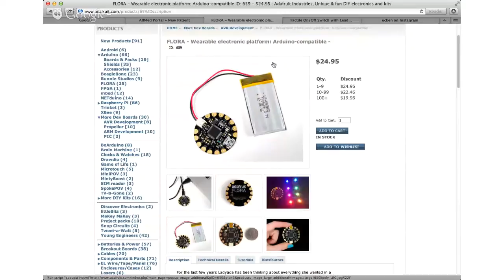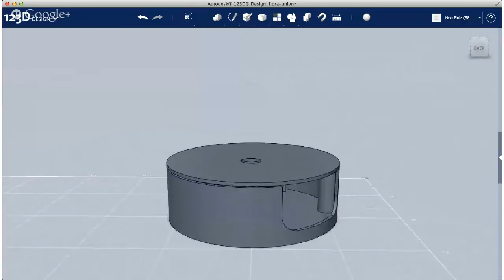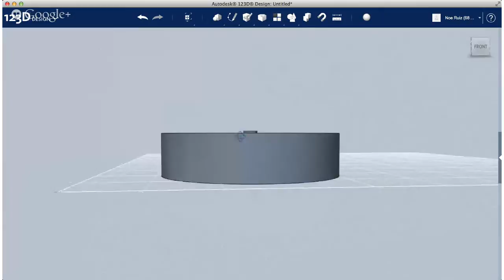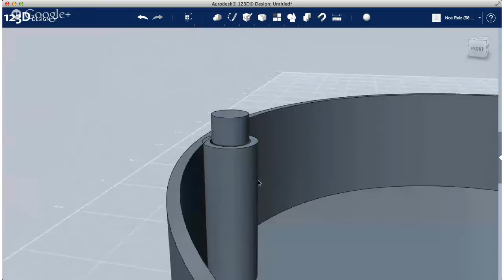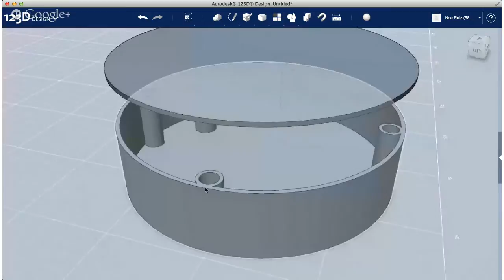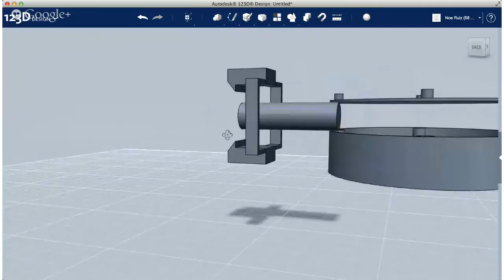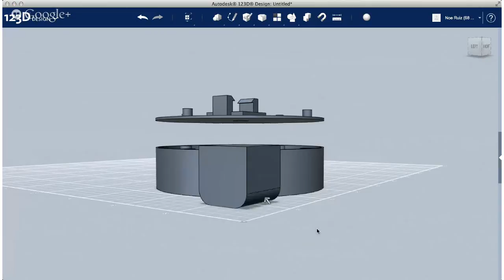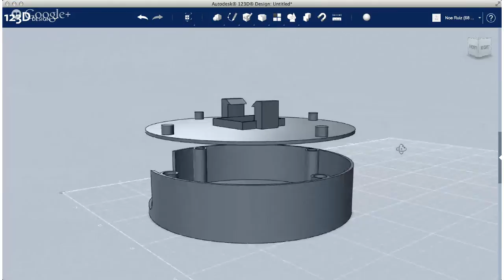3D Modeling - Adafruit Flora Enclosure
Here's how to use 123D Design from Autodesk to create a simple 3D Printed enclosure for projects using the Flora from Adafruit and other components. Using Neo Pixel LED stripes, we're wanted to illuminate our long board for carving sessions at night. We're using components from Adafruit: The Flora micro-controller, Neo-pixel LEDs, compact lithium battery and a tactile on/off switch. STL's forthcoming to thingiverse!